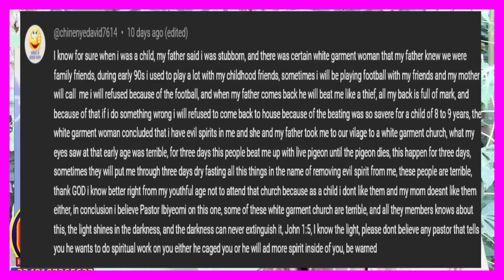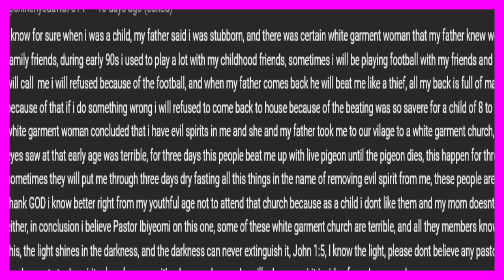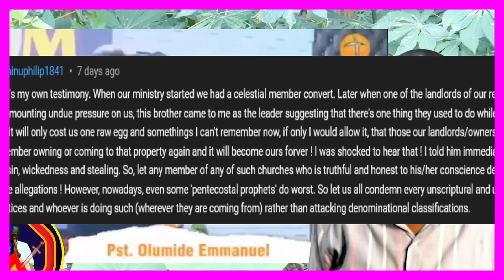What We Did In White Garment Church, G O Reveals Why He Dedicated 2 White Garment Churches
What We Did In White Garment Church, G O Reveals Why He Dedicated 2 White Garment Churches. Some Pentecostal church pastors have opened up on their activities as former members of white garment churches. We also hear Baba Adeboye explains why he dedicated WHITE GARMENT CHURCHES. What We Did In White Garment Church, G O Reveals Why He Dedicated 2 White Garment Churches.